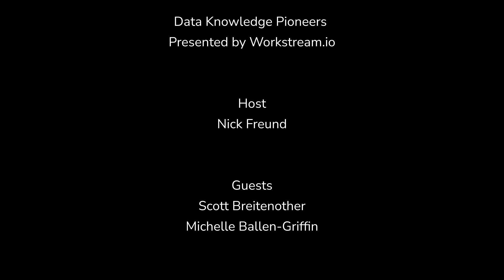Data Knowledge Pioneers Episode 2: Taking On Fragmented & Tribal Knowledge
Workstream.io CEO Nick Freund asks: how can data teams capture knowledge and institutionalize it, rather than going down the all-too-commonly-trod road of creating and working within fragmented and tribal knowledge?

He dives into the topic with two brilliant data leaders: Michelle Ballen, Head of Data Analytics at Future, and Scott Breitenother, CEO and Founder of the Brooklyn Data Company.